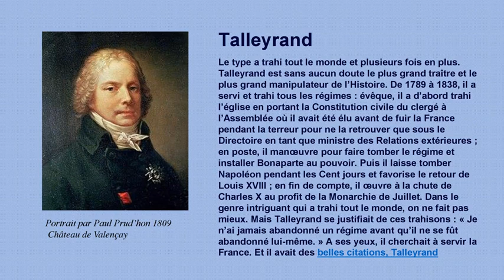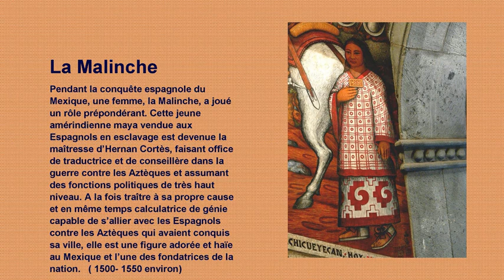les traitres dans l'histoire